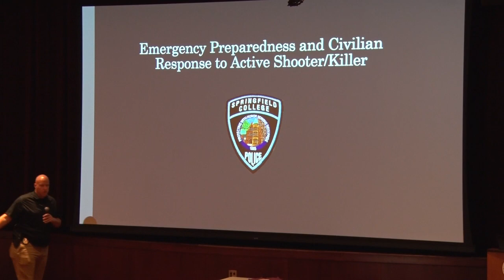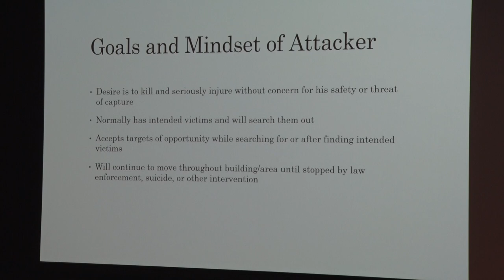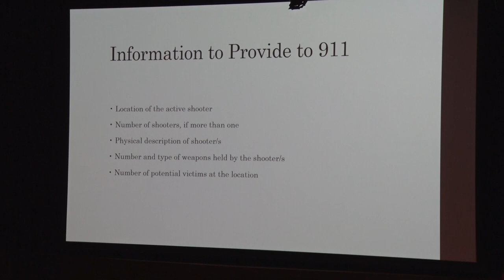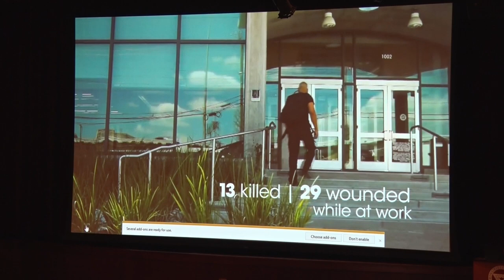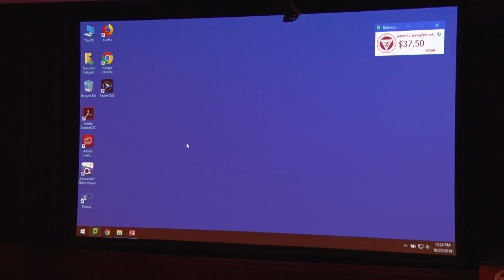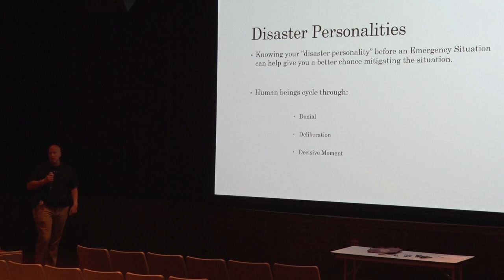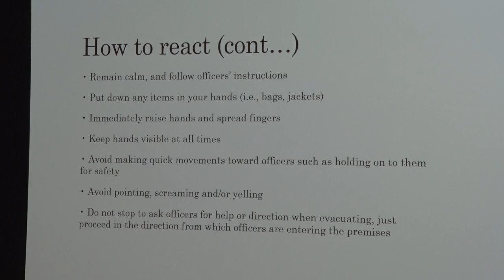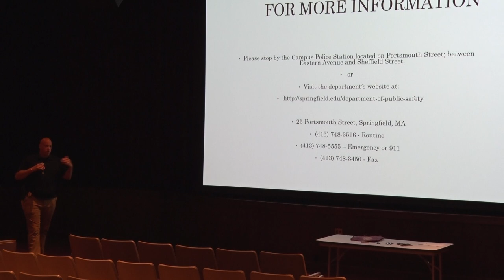Springfield College Emergency Preparation Presentation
Sergeant Daniel Cotter presented to the Springfield College campus community on Oct. 23 in regards to Emergency Preparation.